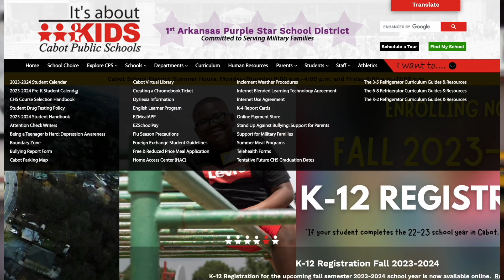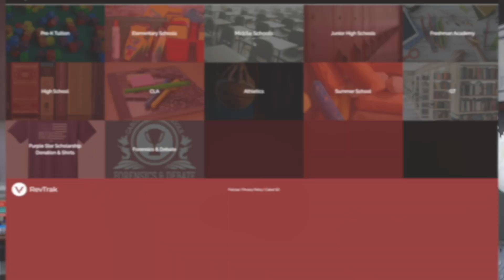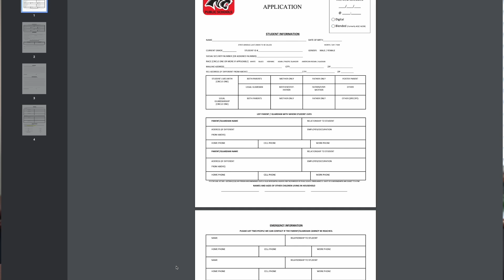Pre-K-12 Back to School Videos 2023-2024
Looking for Back to School information? You can find it all here for Pre-K (:10), K-6 (4:05), and 7-12 (6:10) students.